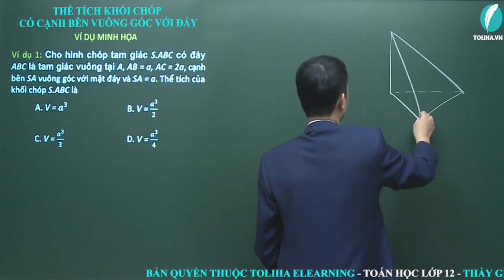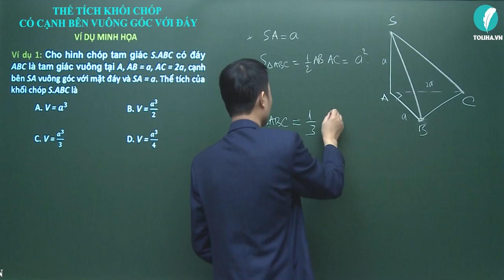Thể tích khối chóp có cạnh bên vuông góc với đáy - Khối đa diện đều - Hình Học 12 (ví dụ)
Thể tích khối chóp có cạnh bên vuông góc với đáy
TOÁN 12